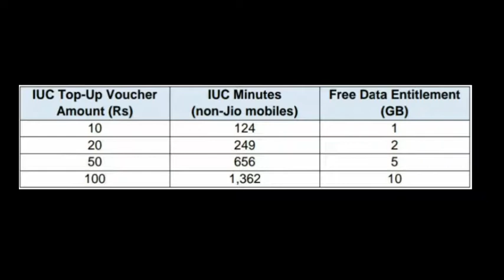Jio Big ಶೋಕಿಂಗ News || Voice Calling Plans || By Jai Ganesh Tech in Kannada